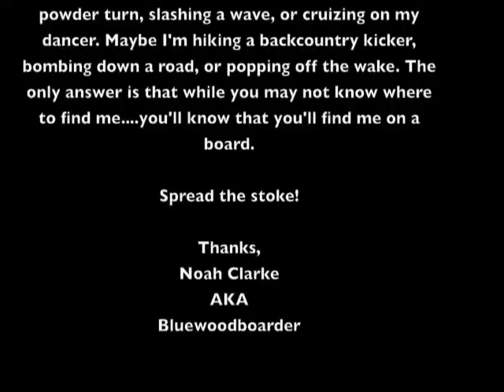All Season Shredder Contest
This may or may not be my completed entry. The goal is to show I ride all year and am a well rounded rider. I don't focus on any one particular type of boarding or a discipline in that category. I just ride in general.